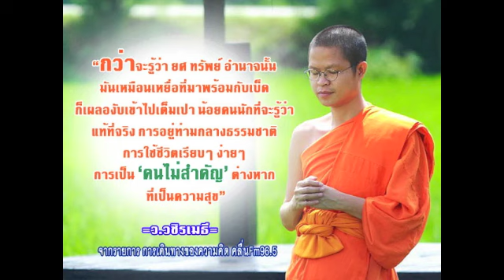มีความสุขแบบคนไม่สำคัญ โดย ว.วชิรเมธี(การเดินทางของความคิด)